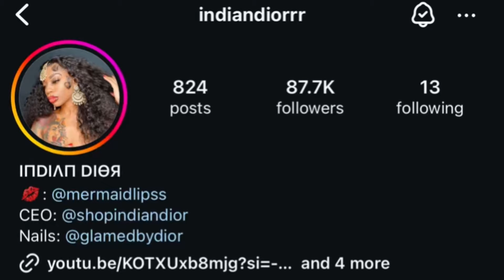Tropical Bikini Try On Haul 🌴 Swimsuit Try On Haul 🎋 Swimwear 💚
- Social Media-